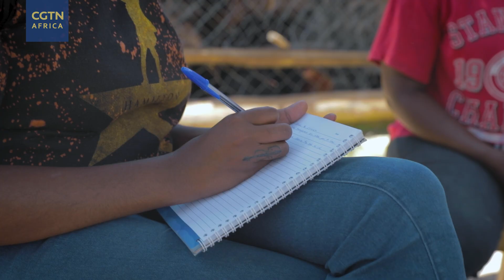Youth in agriculture: Kenya's next-generation Mama Mboga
Meet Jecinta, an agripreneur who is helping youth- and women-owned small agribusinesses with her start-up called Mama Mboga KE. She wants young girls to aspire to be farmers and fight the stigma of illiteracy and poverty which is associated with mama mbogas in Kenya.

In Swahili, mama mboga means 'mother of vegetables' but in Kenya it refers to women vendors who retail farm-fresh vegetables from kiosks to consumers.